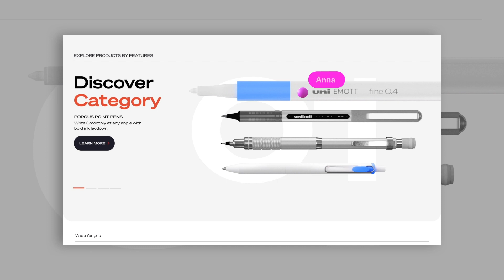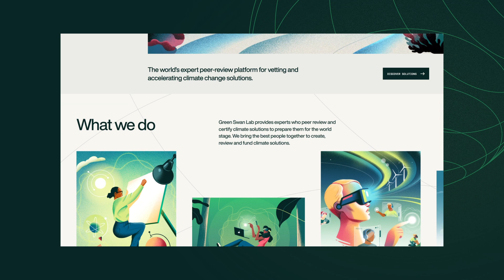Platform Monks 2023 Showreel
Striking the perfect balance between functionality, efficiency, and innovation, our Platform.Monks build user-centric digital platforms where brands and audiences can get to know each other. Our impactful digital experiences put your business goals at the forefront by supporting a single brand truth and driving visitors toward conversion at every interaction in the user journey.

Check out the reel and learn more about the work of our Platform.Monks/

00:08 Hennessy: House of Moves microsite
00:09 Getty: Persepolis microsite
00:11 Toyota USA - Olympic and Paralympic Games: brand platform
00:12 Moncler: Grenoble microsite
00:14 Google Cloud: Frontier Development Lab microsite
00:15 Cenomi: brand design & dotcom
00:21 McLaren: dotcom and Artura launch
00:27 HP: various projects
00:32 Starbucks: mobile app
00:40 uniball: brand design & dotcom
00:47 Amazon: The Climate Pledge dotcom
00:52 Curio: dotcom
00:59 Green Swan Lab: dotcom
01:06 Gucci: The Vault NFT platform
01:11 Toblerone: DTC ecommerce platform
01:16 MAC Cosmetics: dotcom